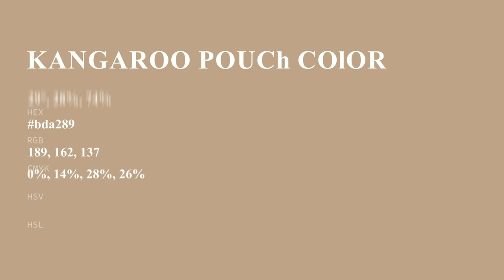Kangaroo Pouch color bda289 hex color - Yellow color - Cool color bda289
What color is Kangaroo Pouch ? bda289 hex color - Yellow color - Cool color bda289

Hex bda289 Color Code is also known as Kangaroo Pouch color.

Hex bda289 Color code in RGB color code model is created after adding 74.12% red color, 63.53% green color and 53.73% blue color.
Hex bda289 Color code in CMYK color (process color) code model is generated after subtraction of 0% cyan, 14% magenta, 27% yellow and 25% black.